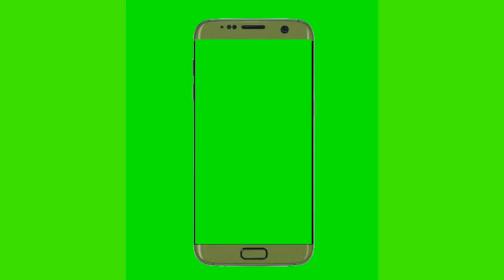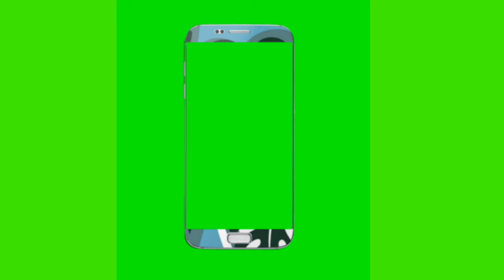Green Screen Mobile Png For Make Videos No Copy Right